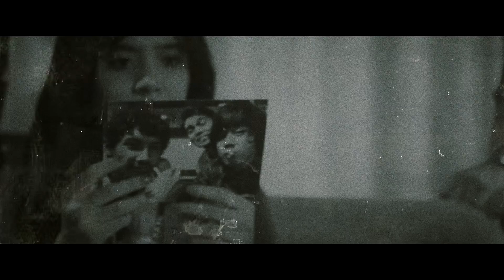Selamanya - Rudye // Eya Grimonia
Anoixi Records

Original Music by Rudye
Arranged & Improvised by Rudye & Eya Grimonia

Rudye
Endorsed by KORG

Eya Grimonia
Endorsed by Höfner Violin & KAPLAN VIVO D'addario Strings

"Teruntuk Sahabat Terbaikku.
Jangan Pernah Menyerah Pada Sakitmu."